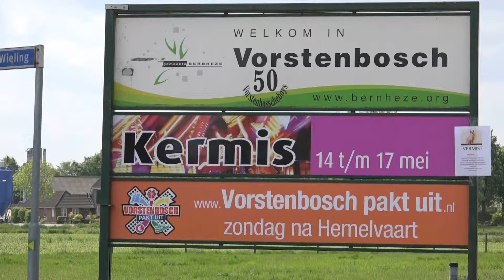Dorp laat zich zien